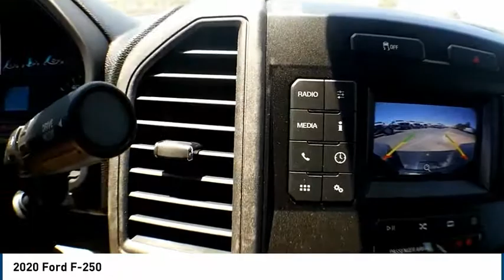2020 Ford F-250 Midland TX 2030682